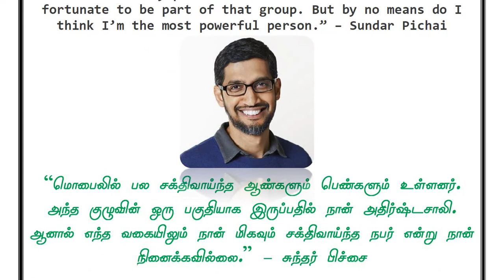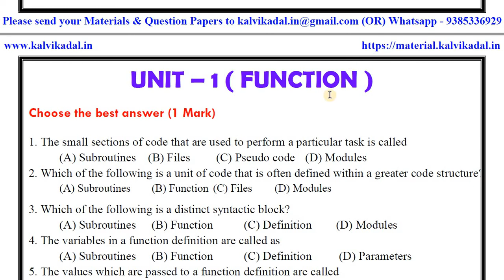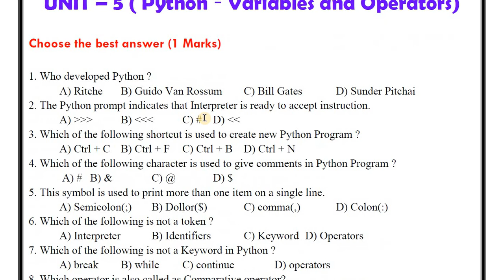12th Computer Science Question Bank Full Syllabus (2021 - 22)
📑 PDF Title : 12th Computer Science Question Bank Full Syllabus (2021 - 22) | 12th Computer Science Question Bank

📰 PDF Subject : Computer Science

📖 PDF Type : English  Medium

✏ PDF Preparation : Academic Council of Matriculation Schools

🎀 ━━▣━━◤ KALVI KADAL ◢━━▣━━ 🎀

🎀 ━━▣━━◤ KALVI KADAL ◢━━▣━━ 🎀

🎀 ━━▣━━◤ KALVI KADAL ◢━━▣━━ 🎀

🎀 ━━▣━━◤ KALVI KADAL ◢━━▣━━ 🎀

🎀 ━━▣━━◤ KALVI KADAL ◢━━▣━━ 🎀

🎀 ━━▣━━◤ KALVI KADAL ◢━━▣━━ 🎀

🎀 ━━▣━━◤ KALVI KADAL ◢━━▣━━ 🎀

🎀 ━━▣━━◤ KALVI KADAL ◢━━▣━━ 🎀

🎀 ━━▣━━◤ KALVI KADAL ◢━━▣━━ 🎀

🎀 ━━▣━━◤ KALVI KADAL ◢━━▣━━ 🎀